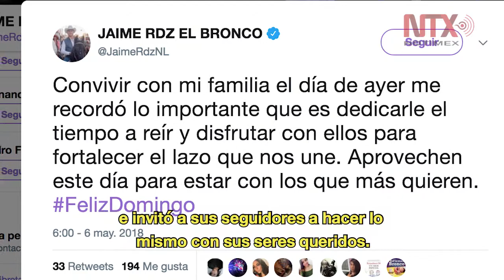Corte Informativo Electoral 06 de mayo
Programas sociales, desarrollo, salario, empleo e impunidad fueron parte de los temas centrales de los 5 candidatos a la presidencia